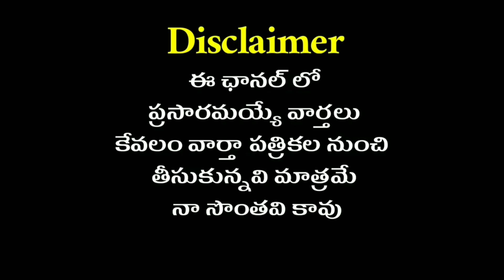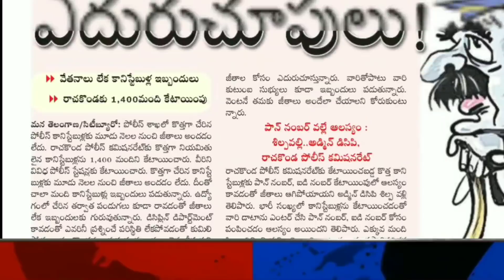Today's Headlines for Government employees...in Telanagana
Telangana Government employees today 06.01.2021 news updates from all News papers daily

copyright policy:

music and some video content not my own